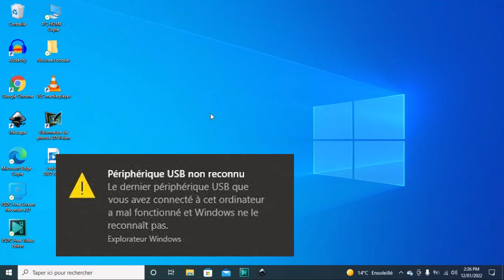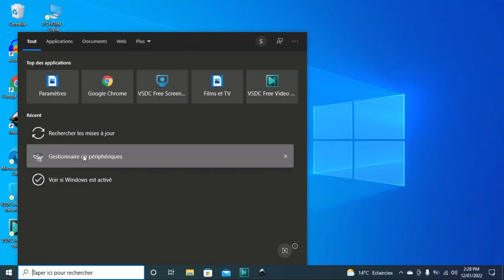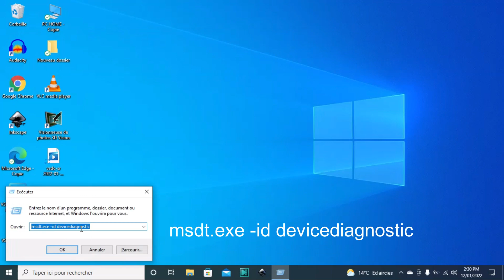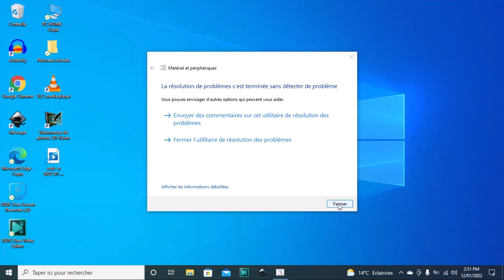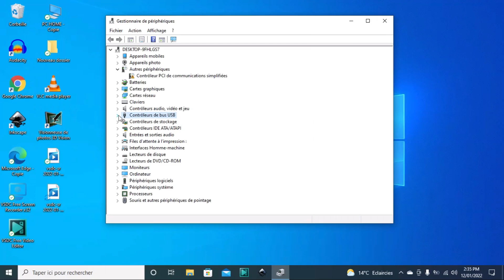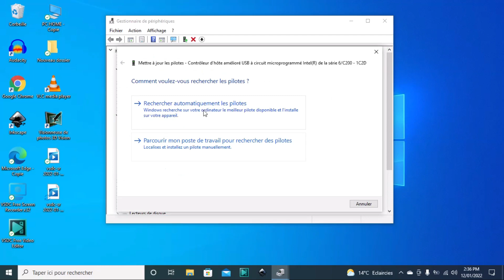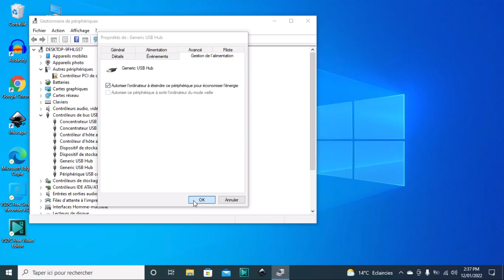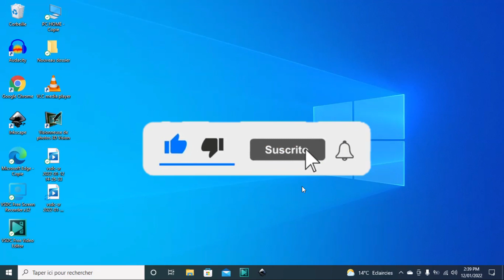😍 SET🔥UP , USB طرق لحل مشكلة عدم تعرف ويندوز على جهاز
طرق لحل خطأ جهاز  الذي لم يتم التعرف عليه على  USB Windows
هل تحصل على الخطأ "لم يتم التعرف على أجهزة "؟ في هذا الفيديو ، سنشرح الأسباب ، جنبًا إلى جنب مع الحلول خطوة بخطوة ، من أجل حل هذه المشكلة إلى الأبد.

تهدف هذه القناة الى تقديم فيديوهات تعليمية وشروحات فى مجال تكنولوجيا المعلومات، بالأضافة الى نصائح
 وتعليم مهارات مختلفة. من أجل نشر المعرفة وأكتساب مهارات جديدة